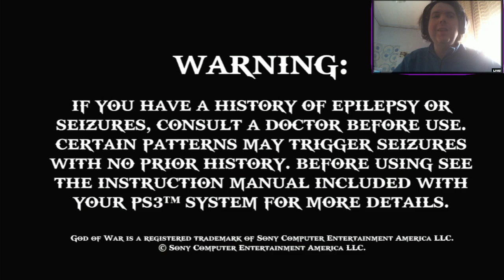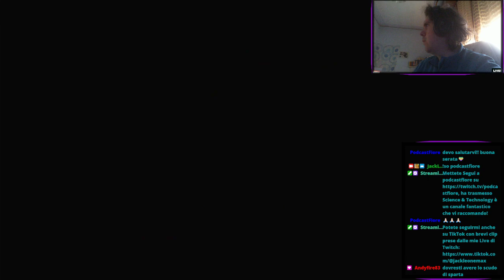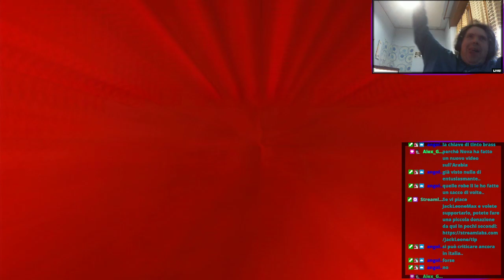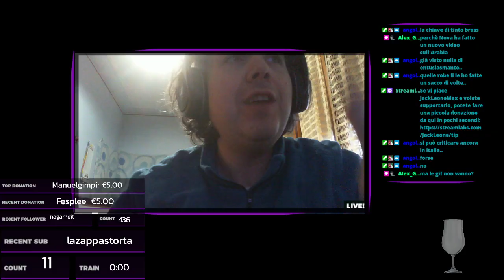[HD Collection] God of War 2 gameplay parte 3 - Rivincita con il Barbaro e altre battaglie epiche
Nella parte 3 del gameplay di God of War 2 della HD Collection, continua una avventura davvero epica di Kratos, che affronta boss incredibili e si potenzia sempre di più per avanzare nei templi delle tre sorelle del Fato. Non sarà facile cambiare il passato ma dobbiamo farlo! Non siamo ancora pronti per la battaglia contro gli dei dell'Olimpo, ma possiamo almeno prepararci e diventare sempre più forti.

Seguite le Dirette e le raccolte degli streaming sul mio canale JackLeoneMax anche sul Sito Viola.